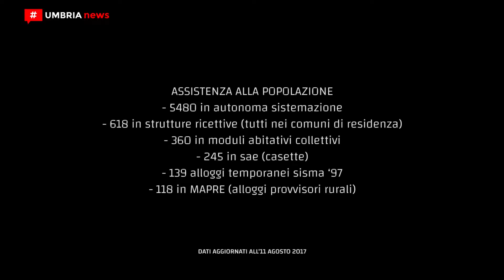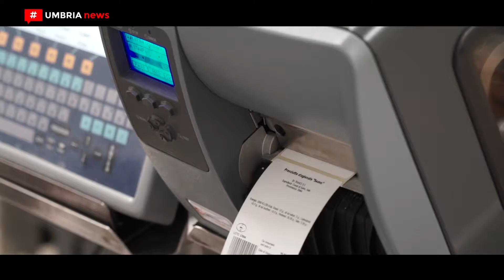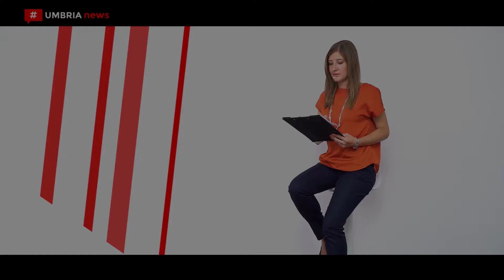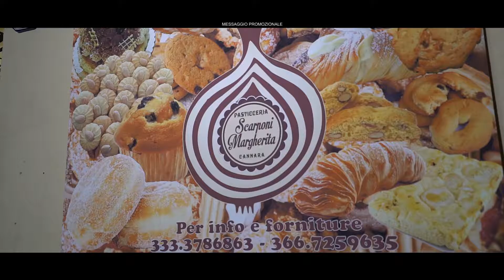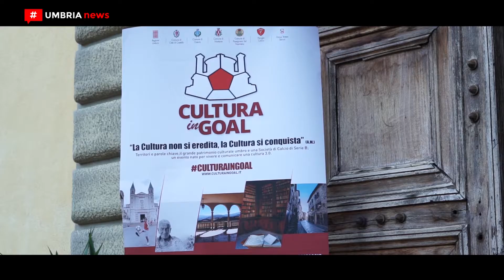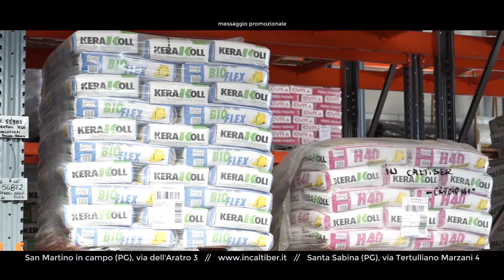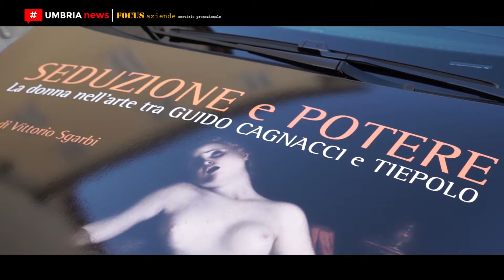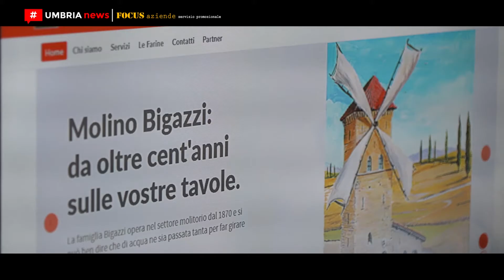[UMBRIA NEWS] #716 - 5 settembre 2017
1. Terremoto centro Italia 2016, un anno dopo

2. Accordo tra finanziaria Gepafin e Bcc Umbria per favorire accesso al credito per le pmi

3. A Cannara nell’ambito di ‘Tesori da scoprire’ il sito archeologico Urvinum Hortense

4. Festa della cipolla di Cannara

5. ‘Diamo la formazione!’, cultura e sport con grandi personaggi del calcio a Città di Castello

6. Grifovet – Pet shop a Perugia [FOCUS AZIENDE]

7. Schiuma party a Città della Domenica

8. Vittorio Sgarbi a Gualdo Tadino con Ford Fiesta ‘Seduzione e potere’ [FOCUS AZIENDE]

9. Gli uffici amministrativi di Molino Bigazzi realizzati da Pesciarelli edilizia [FOCUS AZIENDE]